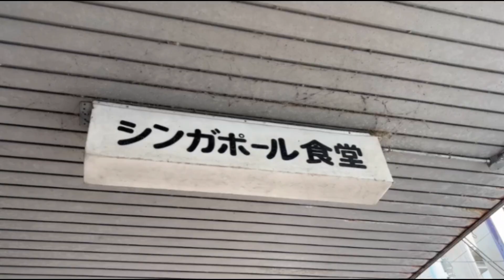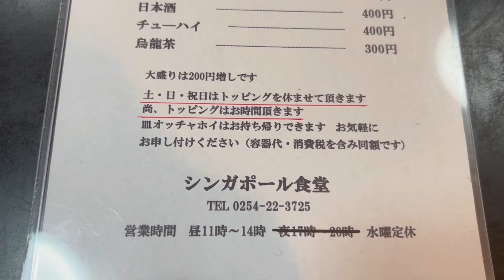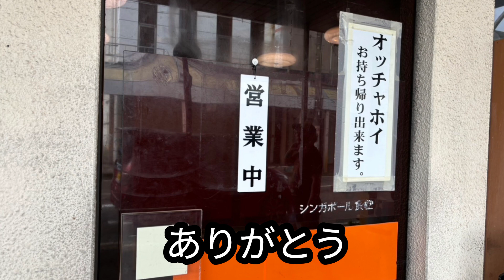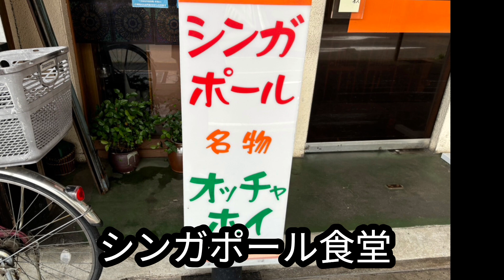【新潟県新発田市】シンガポール食堂 皿オッチャホイ 【ダンツフレーム】 【ウマ娘】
新潟県新発田市中央町３丁目の人気店、シンガポール食堂。ただでさえ人気の食堂に、更に人が押し寄せる。答えはウマ娘プリティーダービーでした。
新発田名物、皿オッチャホイ。全国からからウマ娘のダンツフレームが美味しいと言ったあの味を求めて。

新発田の伝統の味。行けよオッチャホイ　行けよ新発田
行けよウマ娘
オッチャホイうまーい

シンガポール食堂
営業時間　午前11:00-午後 2:00
水曜日定休日